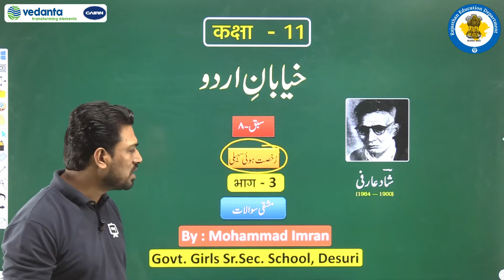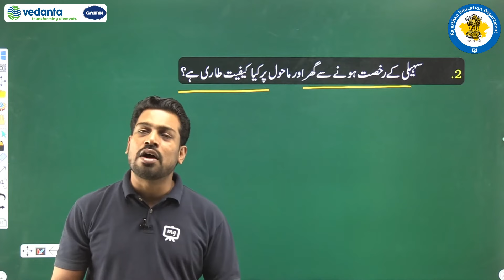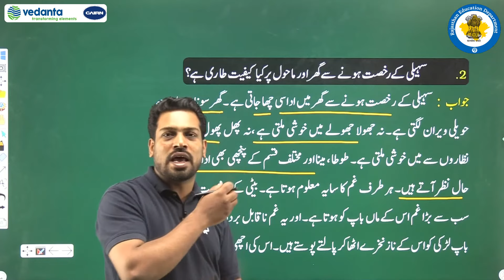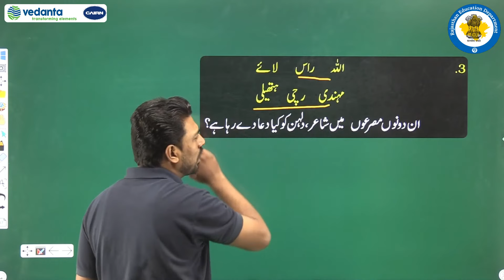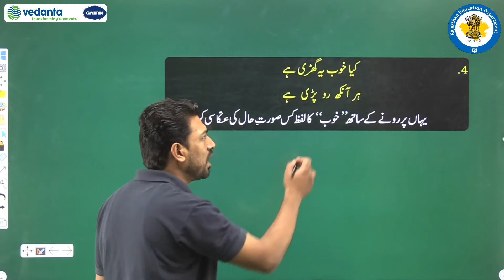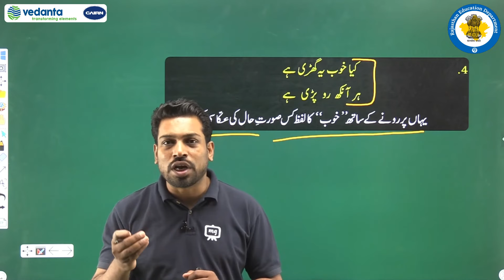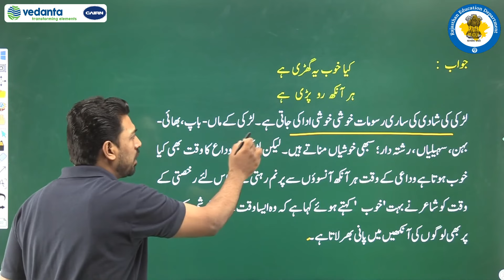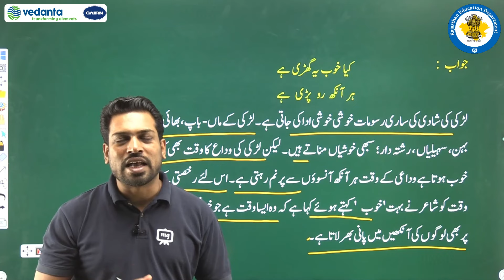NCERT | CBSE | RBSE | Class - 11 | उर्दू | सबक - 8 | रूख़सत हुई सहेली | मशक़ी सवालात